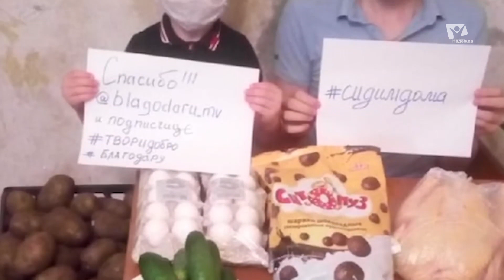Волонтеры спешат на помощь | Свои новости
Волонтеры. Их добровольная и безвозмездная работа неоценима. Благодаря отзывчивым сердцам этой группы людей социально-незащищенные семьи в дни карантина и самоизоляции получали самое необходимое — продуктовые пакеты, средства гигиены, защитные маски, лекарства… А вместе с ними и столь необходимое человеческое участие. Сюжет Владислава Архипова.